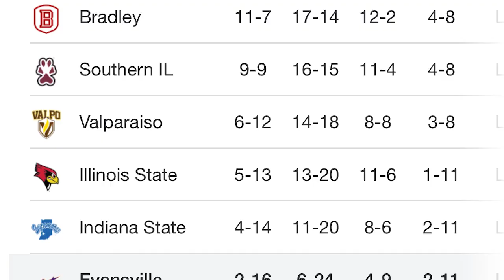THE BEST TEAM ON CAMPUS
I went to the University of Evansville to learn more about their girls practice team. They were pretty good.